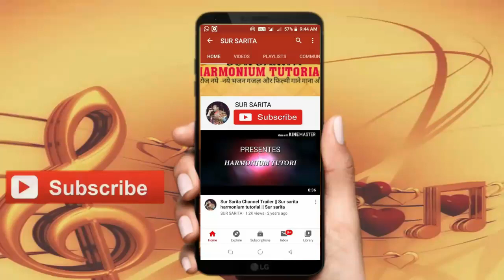Maili Chadar Odh Ke Kaise On Harmonium Tutorial | Harmonium Bhajan Notes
इस भजन का पूरा लिखित नोटेशन पाने के लिए नीचे 👇 link पर क्लिक करें -

SUR SARITA
Sur Sarita